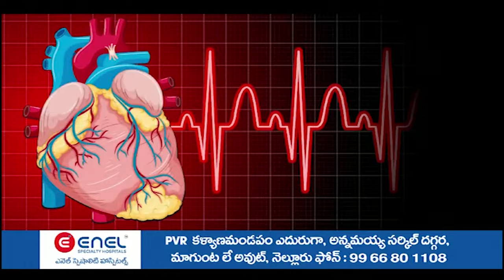హాస్పిట‌ల్‌లో వ‌స‌తులు క‌ల్పిస్తాం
- బుచ్చి సామాజిక ఆరోగ్య కేంద్రంలో స్కానింగ్ సెంట‌ర్‌ను ప్రారంభించిన ఎమ్మెల్యే ప్ర‌శాంతిరెడ్డి